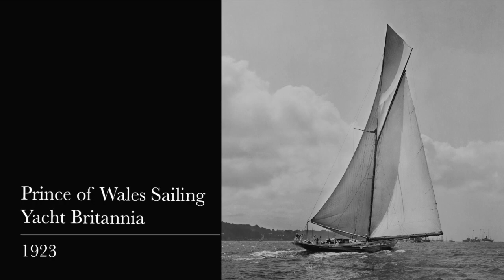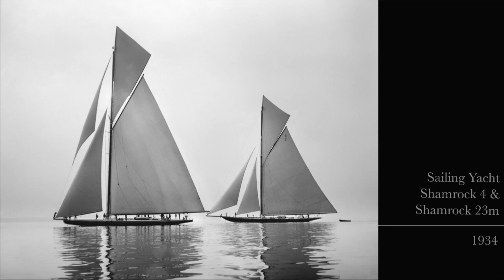Classic Sailing Collection- Beken of Cowes - Frank Beken - Brett Gallery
CLASSIC SAILING COLLECTION | BEKEN OF COWES | FRANK BEKEN
Britain has a long and distinguished maritime history immortalised by the great racing yachts of yesteryear. These elegant sailing yachts ruled the waves of international yacht racing at the turn of the last century.
Brett Gallery is pleased to present a unique, historic,
limited edition collection of these majestic sailing yachts from the lenses of two great Victorian and Edwardian photographers Alfred John West (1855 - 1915) and Frank Beken (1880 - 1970).
Each silver gelatin photograph has been darkroom printed by our Master Printer, using the original glass plate negative, following their careful restoration by the gallery’s conservator. These beautifully framed images, all dating from1885 to 1934, are of great historical importance. They are quite simply exquisite to behold and truly make a statement on anyone’s wall.
Every photograph is available in a selection of sizes to suit all, each beautifully framed in-house, with non-reflective glass and comes with the unique Brett Gallery leather-bound certificate of authenticity.